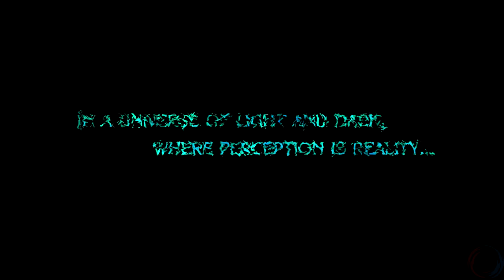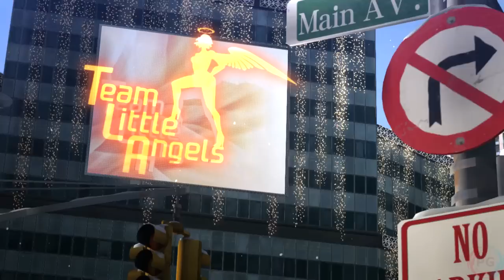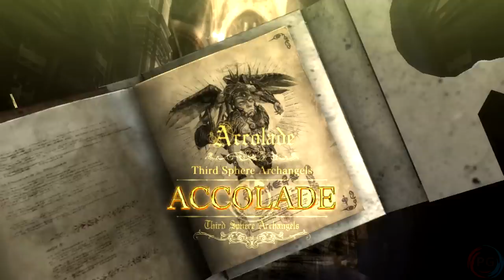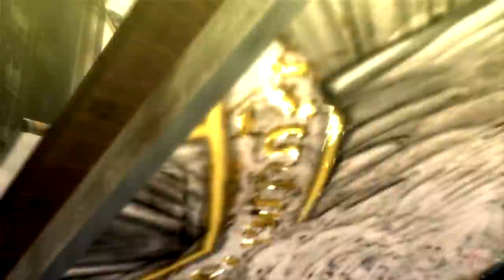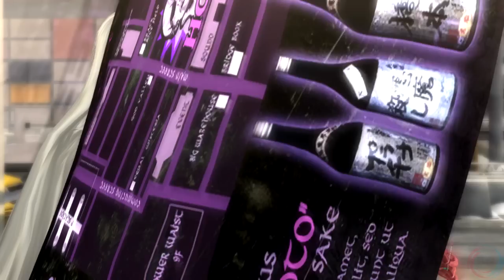Bayonetta 2 Walkthrough Full Game – Nintendo Switch No Commentary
Bayonetta 2 is an action-adventure hack and slash video game developed by PlatinumGames and published by Nintendo for Wii U[6] and Nintendo Switch. It is the sequel to the 2009 game Bayonetta, and was directed by Yusuke Hashimoto and produced by Atsushi Inaba and Hitoshi Yamagami, under supervision by series creator Hideki Kamiya.[7]

Bayonetta 2 was announced in a Nintendo Direct presentation on September 13, 2012.[8] Unlike the Sega-published Bayonetta, which was a multiplatform release for Xbox 360 and PlayStation 3, a publishing deal with Nintendo meant that Bayonetta 2 released as a platform-exclusive for Wii U. The titular character, Bayonetta, sports a new costume and hairstyle and the game features a new two-player mode.[9] The game is the second Bayonetta product to receive Japanese voiceovers, using the same cast that voiced the Bayonetta: Bloody Fate anime film by Gonzo.[10]

Bayonetta 2 was released in September 2014 in Japan and October 2014 for the rest of the world. The Special and First Print Editions of the game included a Wii U port of the original Bayonetta as a separate disc inside the case.[11] The game received critical acclaim from many reviewers, praising the combat system and overall improvements from the first game.

Nintendo Switch ports of both games, and a sequel, Bayonetta 3, were announced in December 2017 during The Game Awards 2017.

Bayonetta 2 Walkthrough Part 1 and until the last part will include the full Bayonetta 2 Gameplay on Nintendo Switch. This Bayonetta 2 Gameplay is recorded in 1080p/60fps on the Nintendo Switch and will include the full Campaign.

ـــــــــــــــــــــــــــــــــــــــــــــــــــــــــــــــــــــــــــــــــــــــــــــــــــــــــــــــــــــــــــــــ